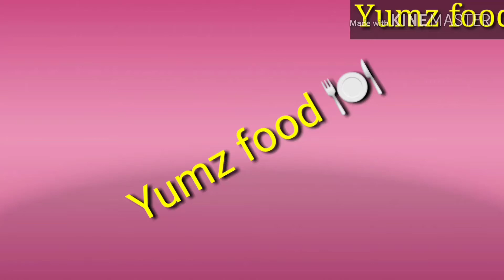Fruit chaat ( Aloo Bukhary ki Chutni se ) Special 4 Eid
Fruit chaat khud ghar me banaye 😊 Aloo Bukhary ki Chutni se 😊Special 4 Eid